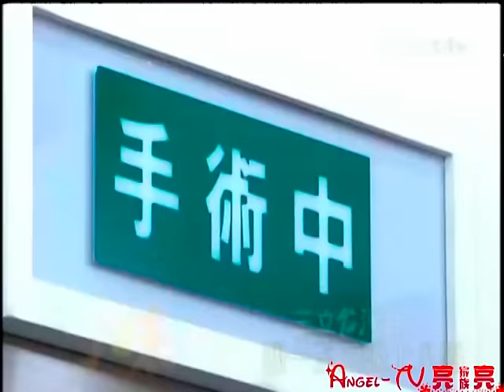20151020 甘味人生61集 最新預告【 ☆ 亮 亮 の 家 族 ★ 】